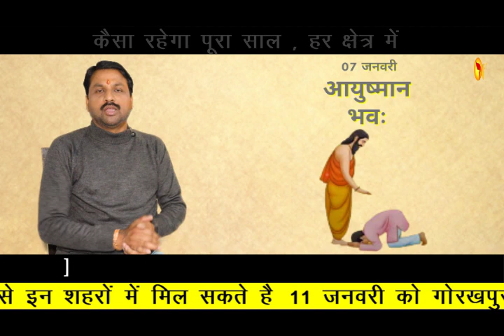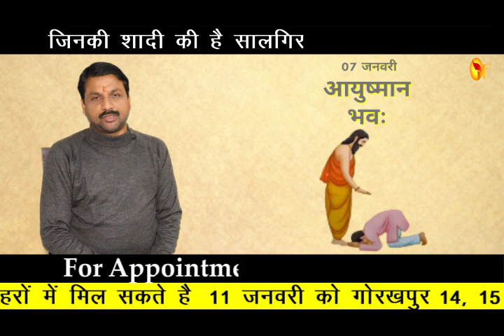जन्मदिन 07 JANUARY I पूरे साल का हाल I जानें वर्षफल I जिनकी है आज मैरिज एनिवर्सरी I क्या करें उपाय I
जन्मदिन 07 JANUARY I पूरे साल का हाल I जानें वर्षफल I जिनकी है आज मैरिज एनिवर्सरी I क्या करें उपाय I सन्तोषी जी का बेस्ट रेमिडी I

जिनका है आज जन्मदिन उनके लिए रामबाण उपाय I
कैसा रहेगा पूरा साल , हर क्षेत्र में I

जिनकी शादी की है सालगिरह, क्या करें उपाय I
आप देख रहें हैं पूरे साल देखा जाने वाला शो I

कभी भी करें यह उपाय , मिलेगा दिव्य लाभ I
पूरे साल के लिए तैयार रहने वाल शो I

आप सन्तोष सन्तोषी जी से लखनऊ, पटना, रांची, पुणे, नागपुर, अहमदाबाद, जयपुर, इंदौर, रायपुर आदि शहरों में भी मिल सकतें हैं I मिलने के लिए कॉल या व्हाट्सअप करें - , 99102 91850, 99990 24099 .